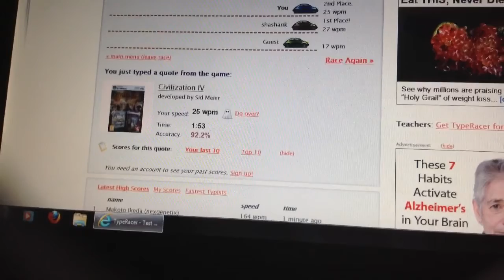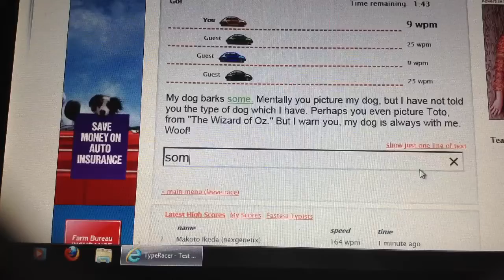Counting stars OneRepublic cover | Mina Nguyen